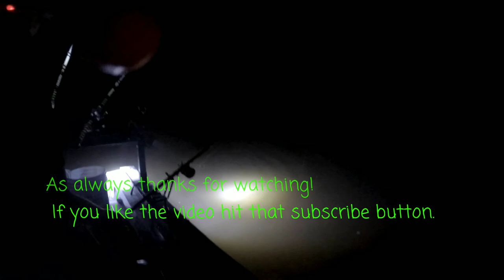Flood stage Flathead Catfish - Targeting Flathead Catfish in high water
In this video we go out and fish the Fox River during severe flood stage the river is up 5 to 7' We are using live bait bullhead and blue Gill To target Flathead catfish